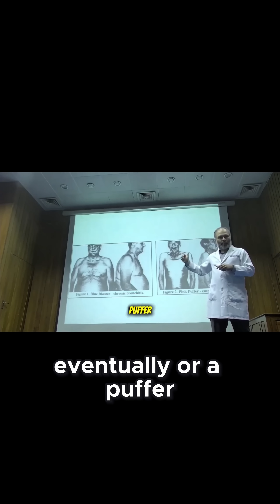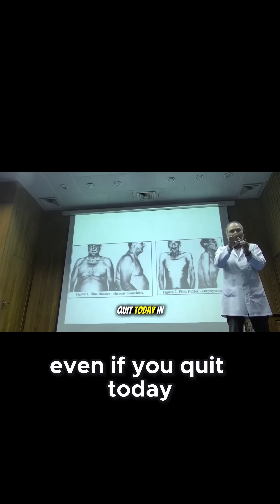The Harsh Reality of Smoking: Lung Damage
Dr. Faraz explains the physiological basis of lung damage caused by smoking, using principles from the Guyton & Hall Textbook of Medical Physiology. The lecture covers chronic airway inflammation, destruction of elastic fibers, alveolar wall breakdown, mucous hypersecretion, impaired ciliary function, and the development of long-term structural changes such as emphysema.
These are COVID-era recorded lectures, later edited and shortened for current audiences, while maintaining the original live classroom interaction tone. Suitable for first-year MBBS students studying respiratory physiology with integrated pathology concepts.

More goodies on the channel:
PHYSIOLOGY CONTENT: